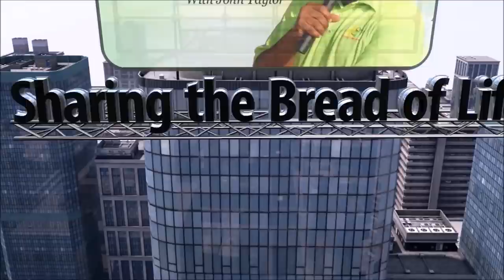Where Will You Spend Your Eternity?